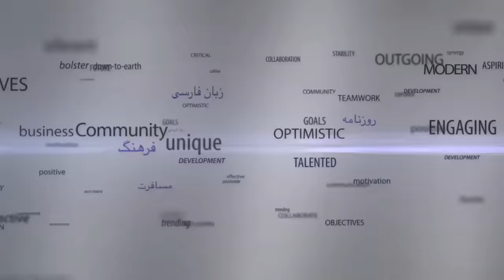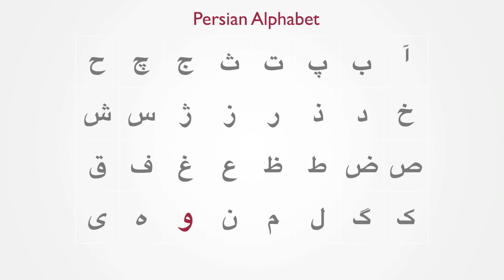Persian Alphabet - Lesson 1 | Alphabet Chart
Are you ready to have a lot of fun learning real life Persian?  Start learning to read and write Persian letters  in 3 minutes.  Talk Like A Persian offers the fastest, the easiest and the most fun way to learn Persian Alphabet.

Talk Like a Persian offers 3 minute lessons to learn Persian letters. Learn the letters, sounds and the way that they are written at your own pace and read along for greater language absorption. Become a member on the website to download the e-book, complete online activities and and quizzes to reinforce what you've heard in the lesson.  With Talk Like A Persian, keep track of your grades and progress and receive your online certificate.